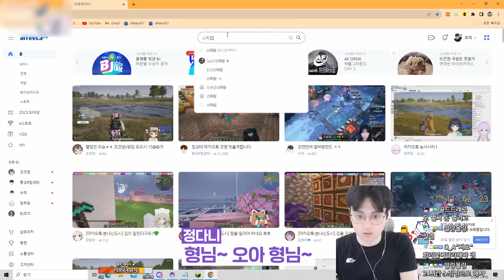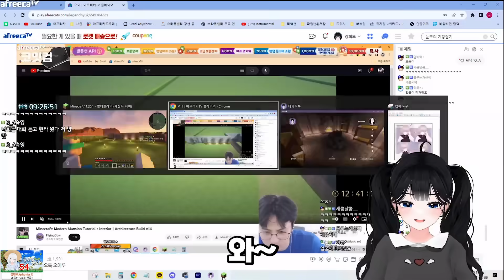오아 건축 방해하는 분내 금쪽이들 ㅋㅋㅋㅋㅋㅋ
아프리카TV 오아 방송국